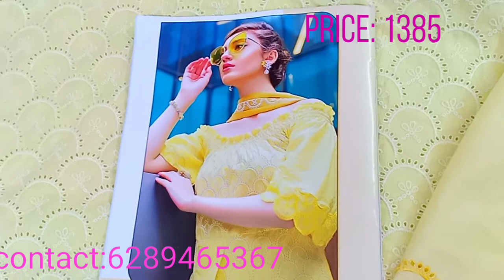Designer premium cotton range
Top: pure cotton with fine chickenkari work all over
Bottom: plain cotton
Dupatta: pure shiffon with chickenkari work
Price 1385